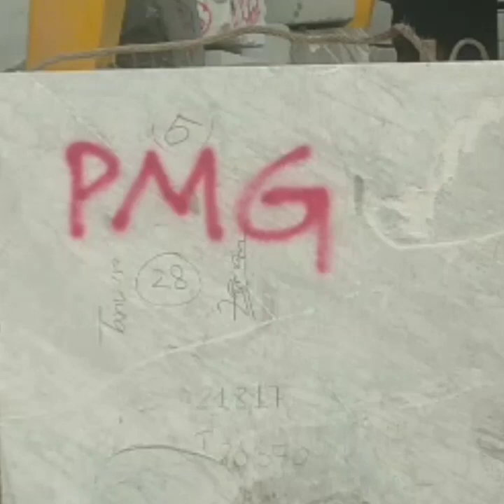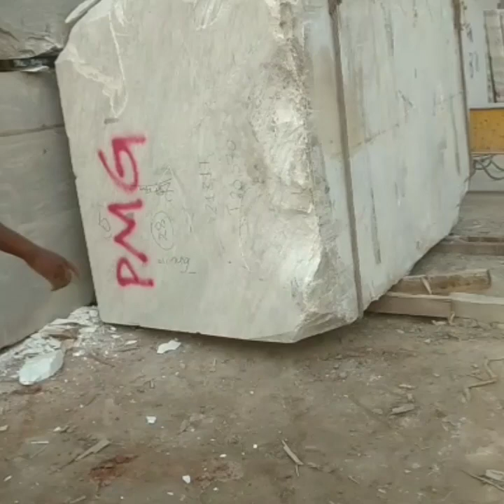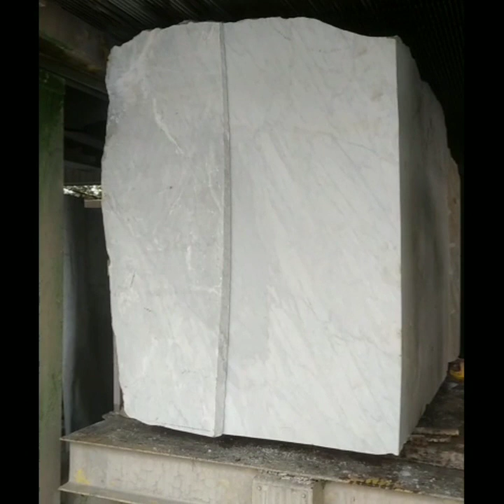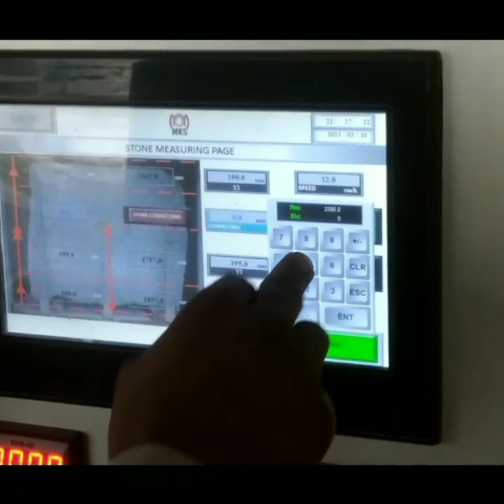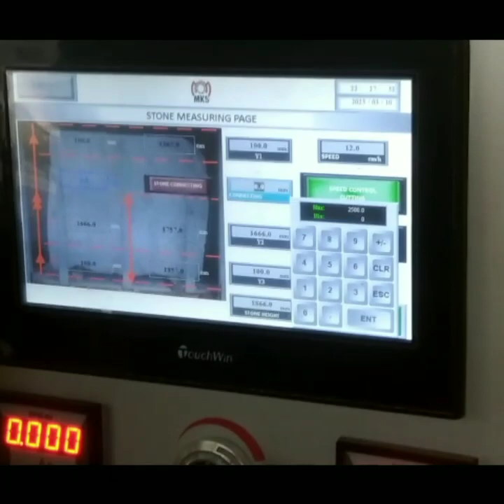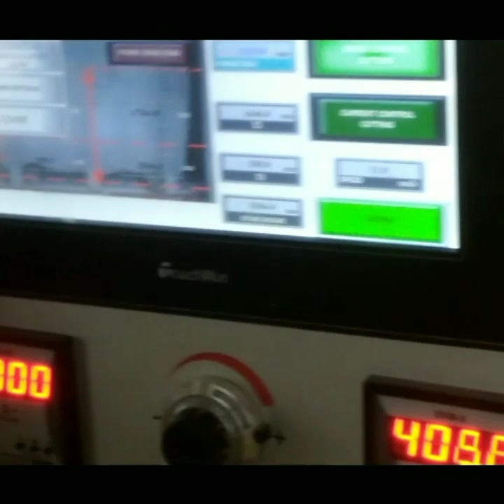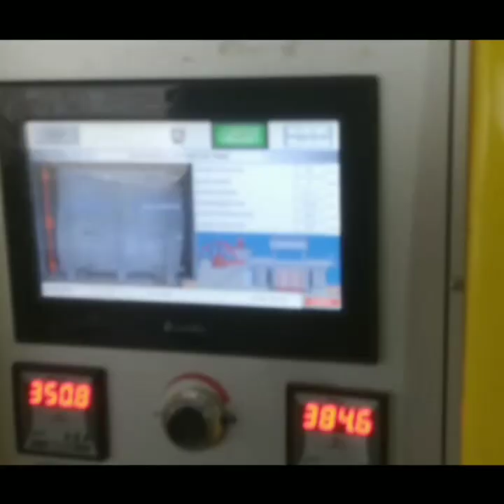Marbel Block Cutting step by Step. Zaalsan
it education toutoral for new in Stone side students.